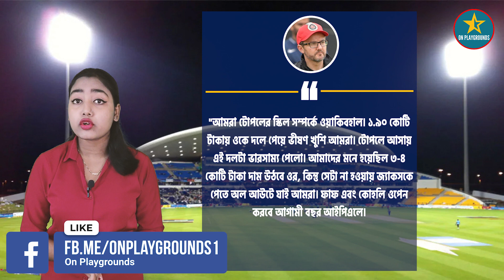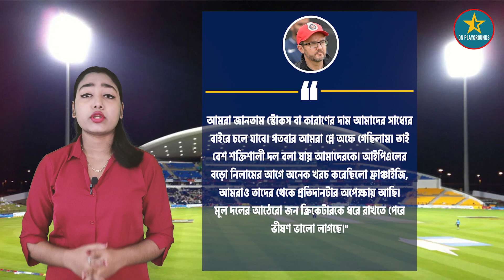IPL 2023 আরসিবির হয়ে ওপেন করবে Virat Kohli | IPL 2023 Updates | IPL Auction 2023 Updates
LINKS